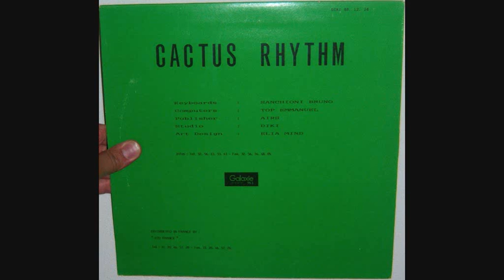Plexus - Cactus rhythm (1991 Mike Ferlin mix)